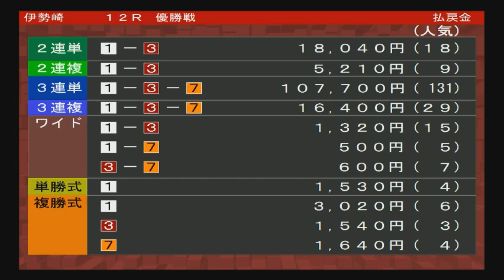【オートレース】試走一番時計3.25！ダントツ一番人気の“スーパーハンデ”鈴木圭一郎が序盤でまさかの落車！大波乱の優勝戦